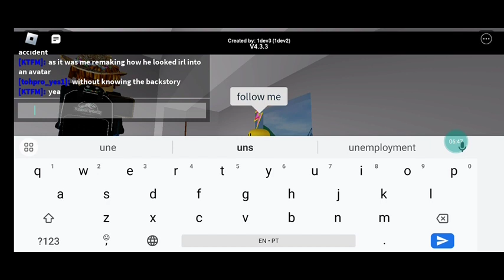im back to robloxity!